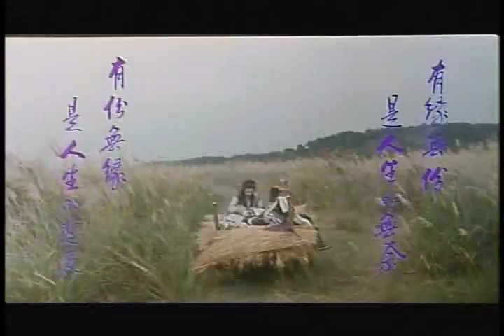Butterfly Sword - Craziest Kung Fu Movie Ever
This is a montage clip from the end of Butterfly Sword, which is the craziest most extreme kung fu movie I've ever seen.